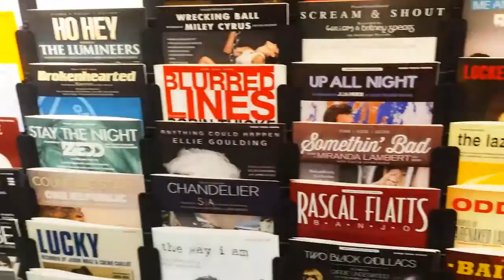Taylor's Music Store and Studios Holiday Gift Card Giveaway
Taylor's Music Store and Studios in West Chester is offering Gift Cards with purchases up until Christmas.  Check out the video for more information or go